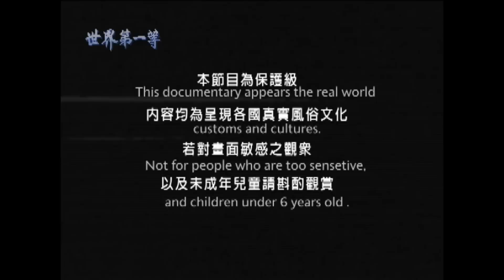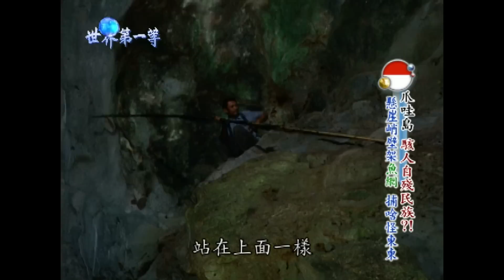【印尼】蜘蛛人大戰洞穴蝙蝠 90度峭壁架超巨魚網打獵｜《世界第一等》474集精華版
世界第一等 474集 印尼精華版
蝙蝠屬於夜行性動物，通常會在清晨或傍晚外出覓食。那麼大部分的時間蝙蝠都待在哪裡休息呢？其實不同種類的蝙蝠會選擇不同類型的休息地點，這些休息地點通常稱之為「棲所」。天然的洞穴是最廣為人知的蝙蝠棲所。